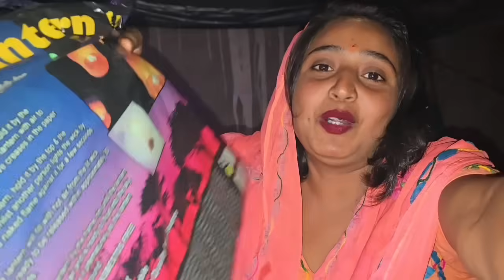😰दिवाली की पूजा फिर से करनी पडी | sad couple | मुझसे कोई पाप हो गया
माँ लक्ष्मी की पूजा में मुझसे कोई पाप हो गया सायद
तस्वीर जल गई
फिर आज मेने दोबारा दिवाली मनाई
फिर से माँ लक्ष्मी की पूजा की
जय माँ लक्ष्मी !!